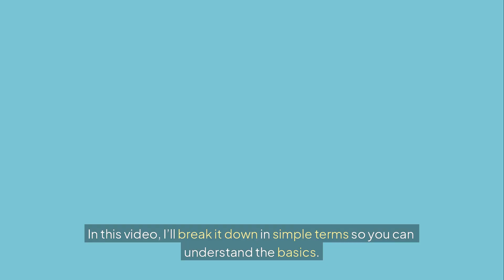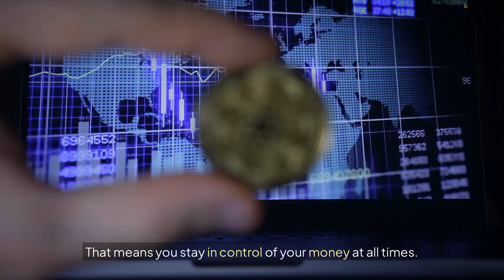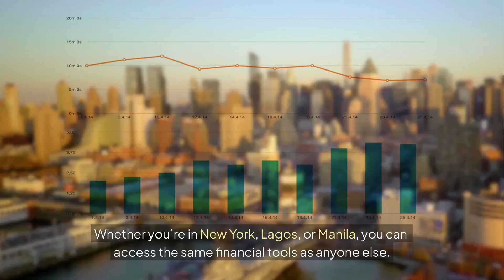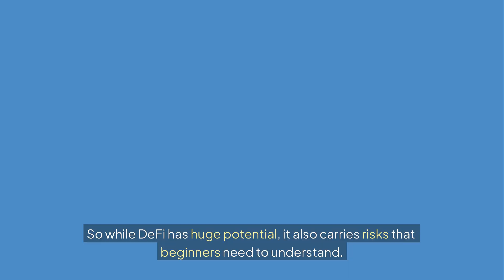Decentralized Finance (DeFi) Explained: The Future of Banking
Welcome to the world of Decentralized Finance, where the future of banking is being redefined. In this video, we delve into the concept of DeFi and its potential to revolutionize the way we think about financial freedom. With the rise of web3 finance and decentralized crypto, individuals are now able to participate in yield farming, lending platforms, and peer-to-peer lending, all made possible by the power of blockchain banking and smart contracts. The DeFi ecosystem is rapidly growing, with new trends and innovations emerging every day, from decentralized exchanges to crypto innovation. As we explore the world of DeFi, we'll discuss how it's enabling a crypto revolution, where individuals have more control over their financial lives. Whether you're interested in learning about the basics of DeFi or staying up-to-date on the latest DeFi trends, this video is for you. Join us as we explore the exciting world of Decentralized Finance and what it means for the future of banking and financial freedom.